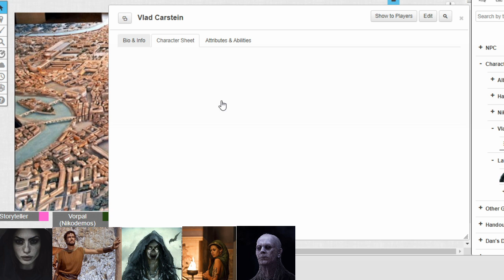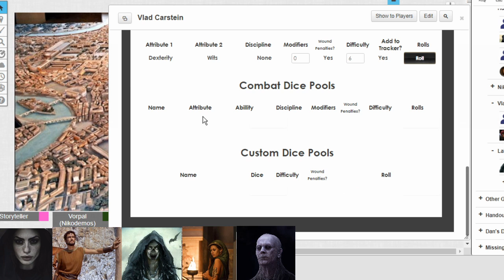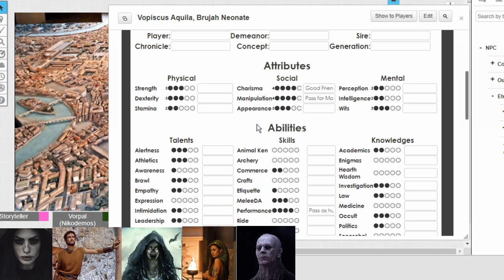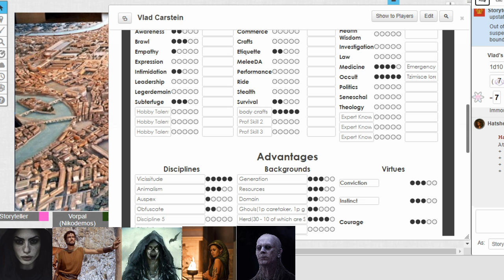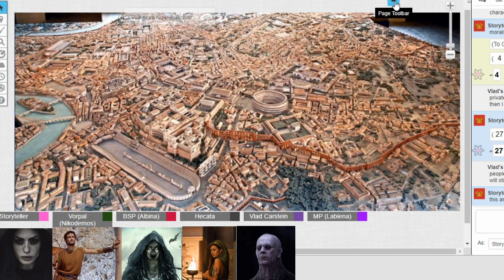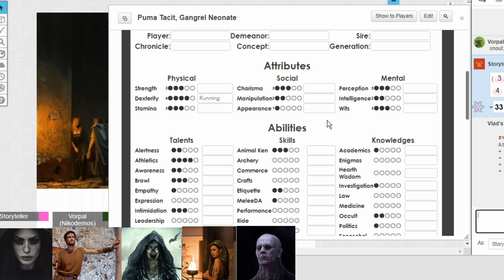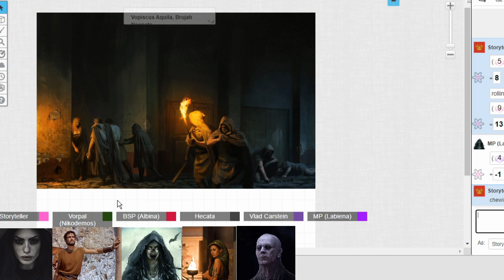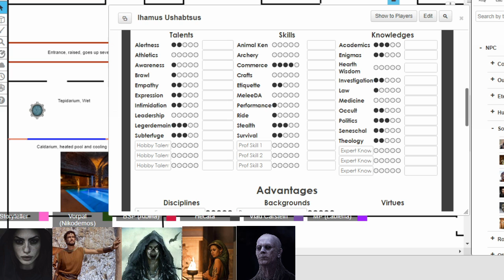Vampire the Dark Ages, All Roads Lead to Rome. Episode 79 Politics are complicated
If they aren't careful, the players could drown in the currents of vampire politics.  And there are monsters worse than sharks that swim these oceans.  They get a lead on who is behind the attacks on them.